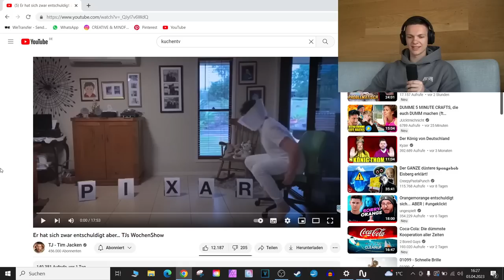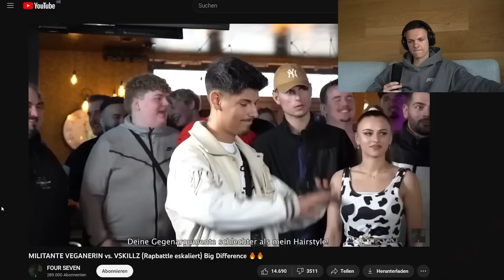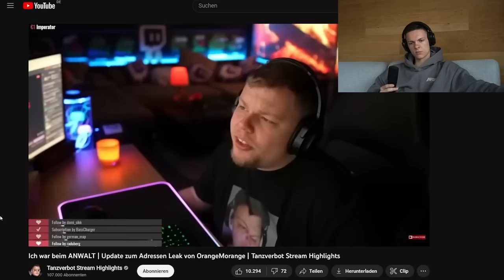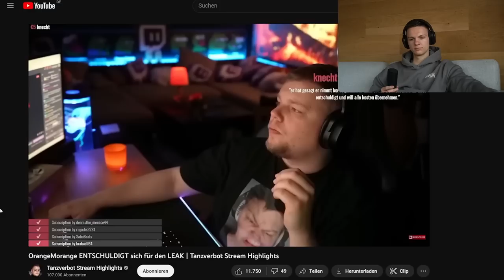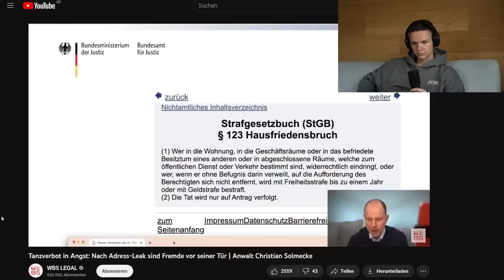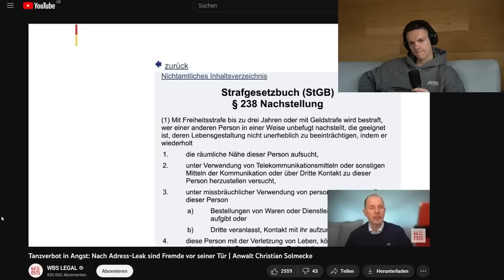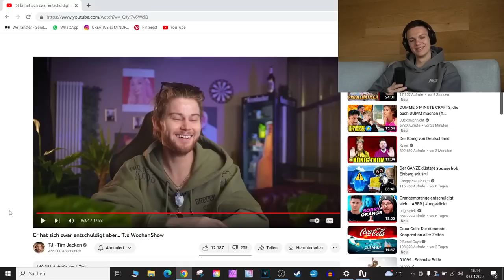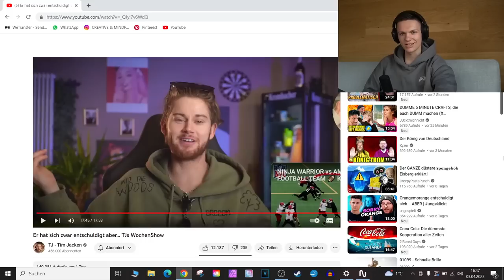TJ roastet Scurrows erneut! Orange vs Tanzi geht weiter!